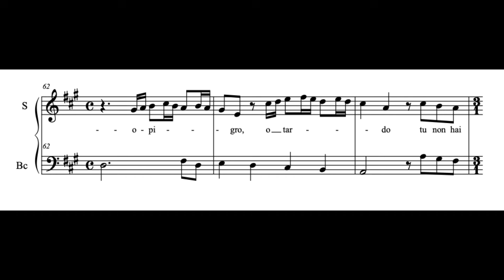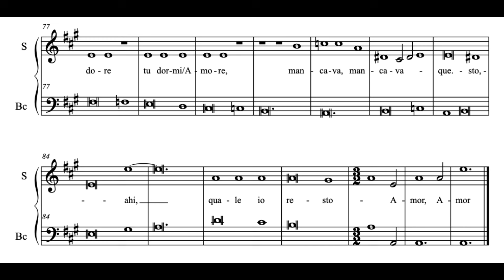Amor Dormiglione (B. Strozzi) Score Animation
Anna Nuytten, mezzosoprano
Thomas Langlois, theorbo